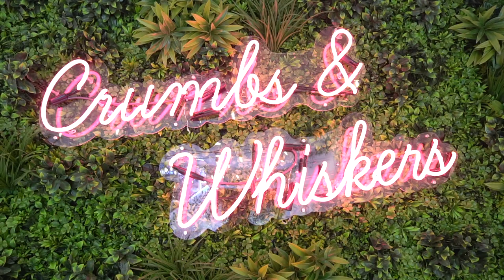The Kitten Lounge Promo Video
The FIRST AND ONLY pop-up Kitten Lounge in the United States is now open in Washington, D.C., giving lucky visitors a chance to snuggle exclusively with three-to-six-month-old kittens, with the goal of spurring up to 500 new adoptions.